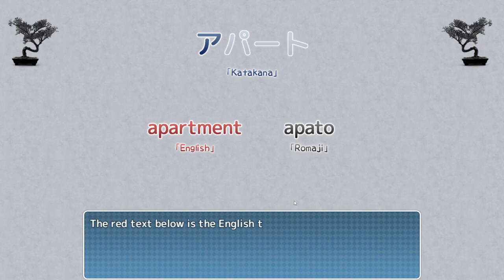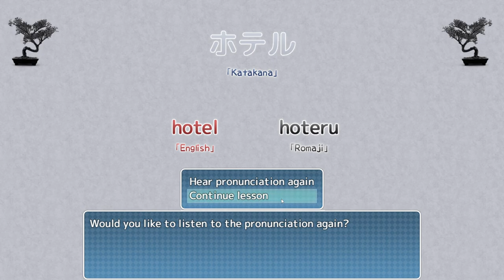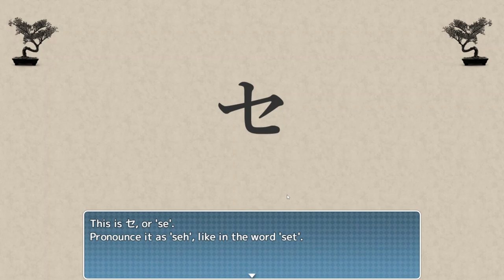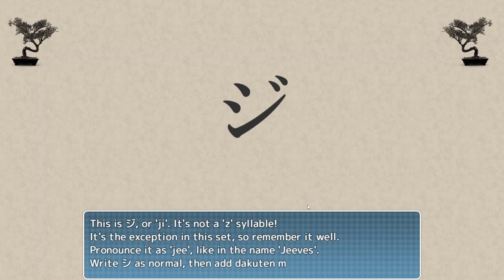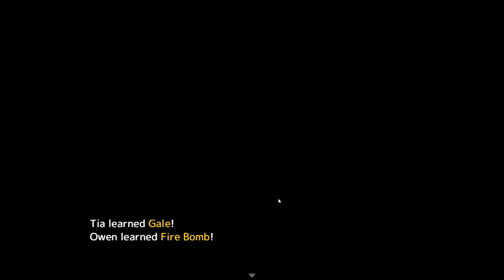3. Searching for Truth, Katakana War